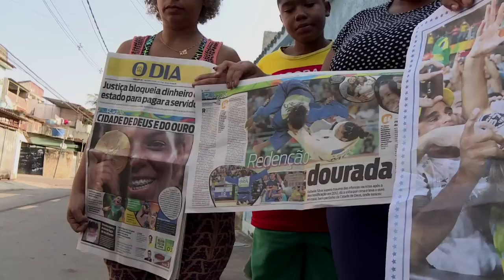Rafaela Silva, el sueño olímpico que nació entre la pobreza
Los residentes de Cidade de Deus, una favela pobre y violenta de Rio de Janeiro festejaban el Oro olímpico alcanzado por Rafaela Silva, criada en el barrio y a quien ni balas ni el hambre le truncaron su sueño. VERSIÓN SUBTITULADA.